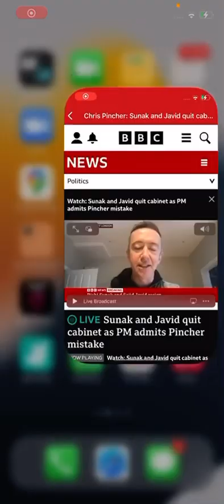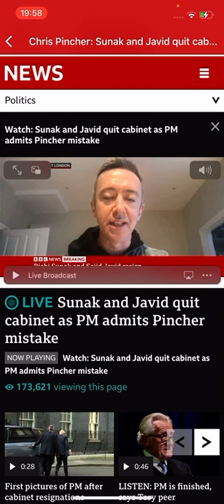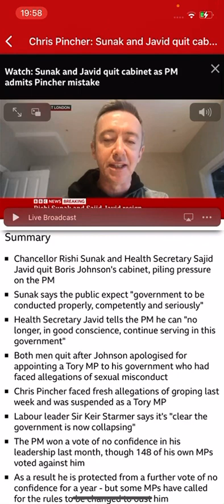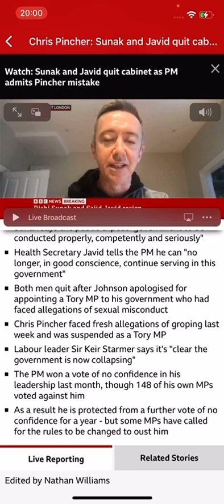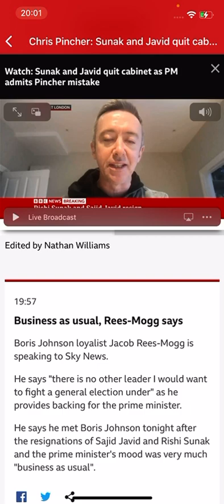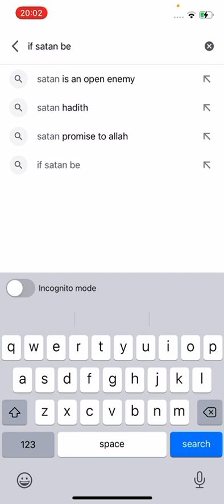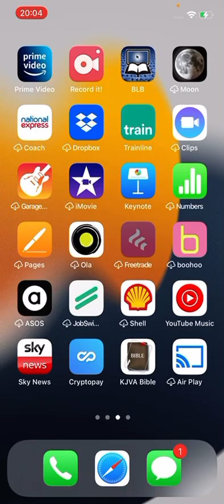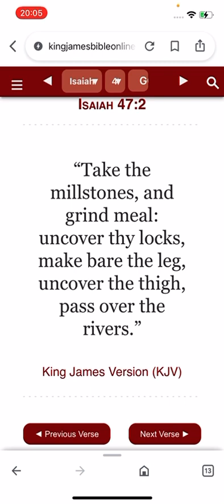It’s all coming out over here in the Uk